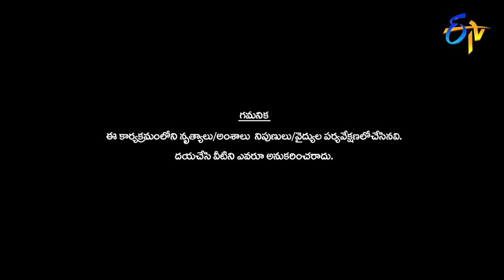Raju Performance | Dhee Champions | 4th November 2020 | ETV Telugu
Contestant Raju entertains the judges with a beautiful song and mesmerising performance.